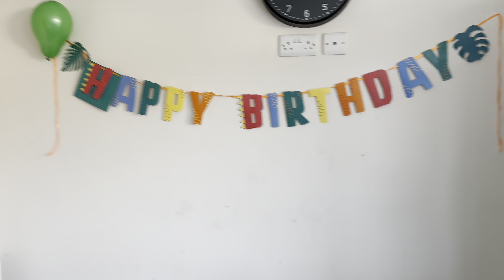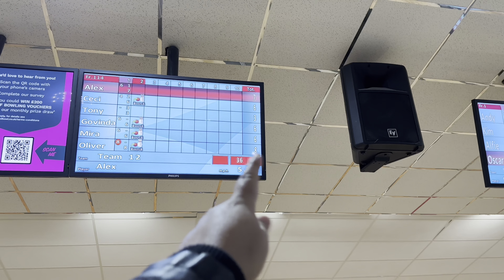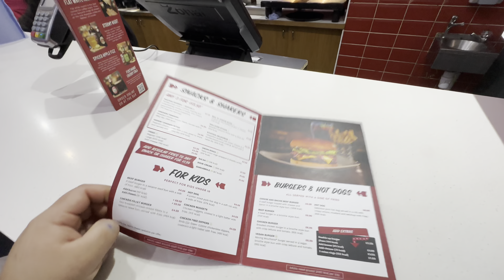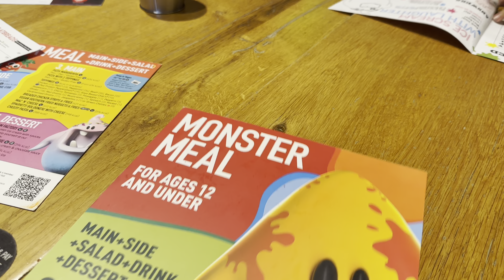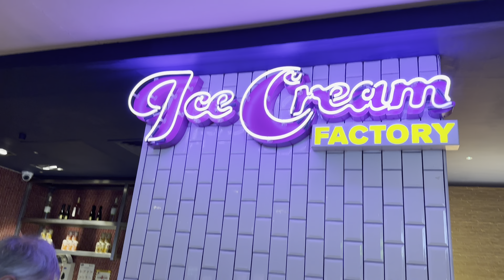Celebrando el Cumpleaños de nuestro hijo 🎂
Hoy celebramos los 5 añitos de Oliver y queremos compartirlo con ustedes!

Espero que les guste este video vlog como a nosotros nos encantó grabarlo para el recuerdo.